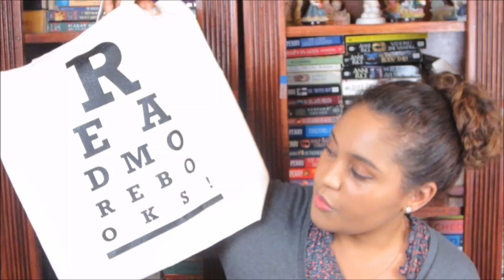JUNE HAUL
This weeks video is a haul for the month of June. Everything that I bought was from a book store called Book Culture.

BOOKS MENTIONED:
Born Confused by Tanuja Desai Hidier
Njal's Saga by Penguin Classics
The Saga of the People of Laxardal and Bolli Bollason's Tale by Penguin Classics